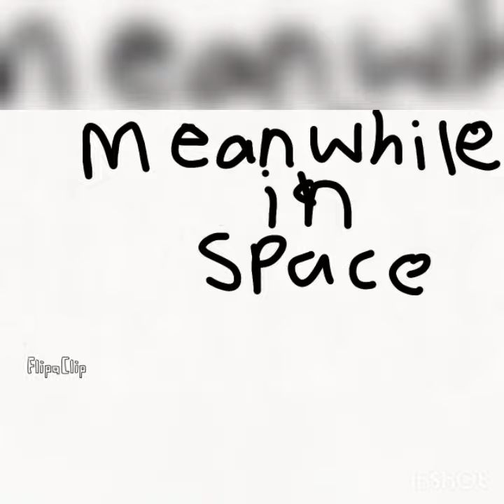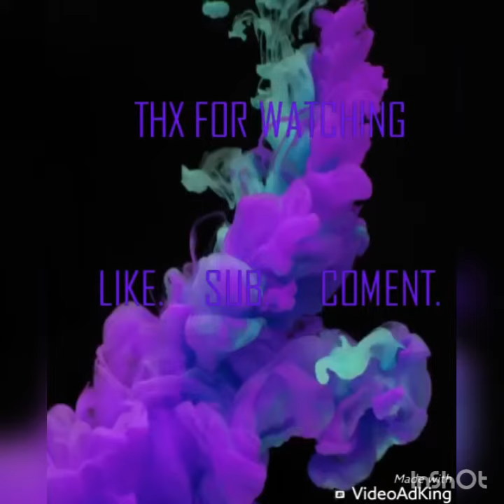Infinity War I guess....